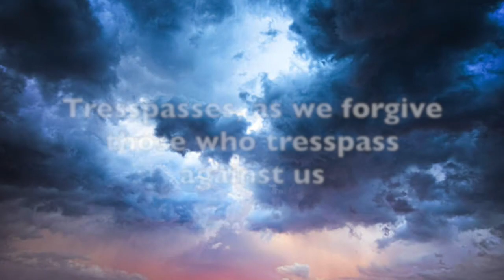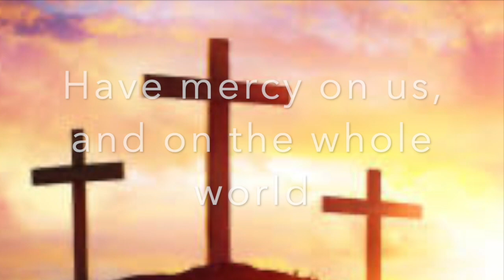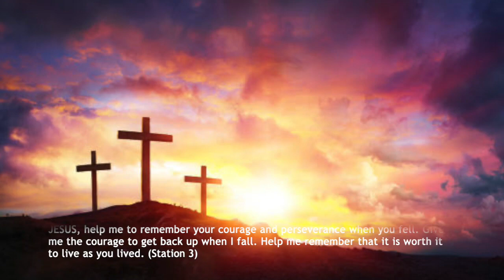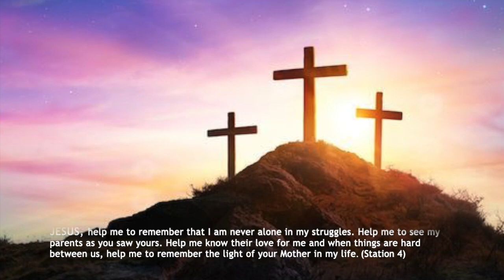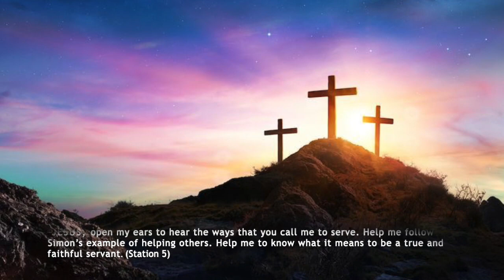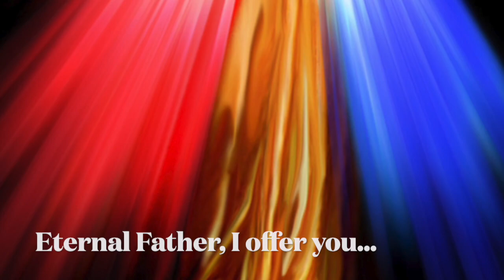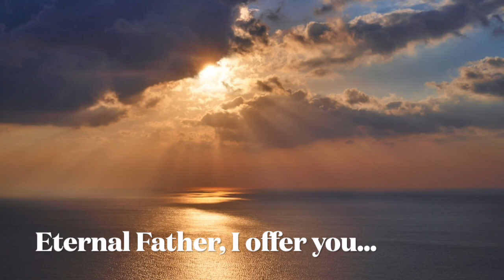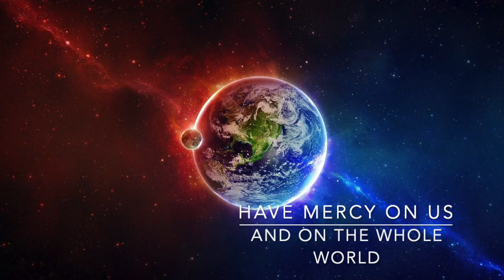Divine Mercy Song with Stations of the Cross Reflections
This video was a family collaboration involving Alberta and Ontario, Canada, New Zealand and India. Despite time zones and time restrictions, with God's Grace this video came together.
Many thanks to all the readers, and a special thanks to: Danielle, Nicole, Hannah, Ashton and Joshua for their musical talents and time to put this track together.